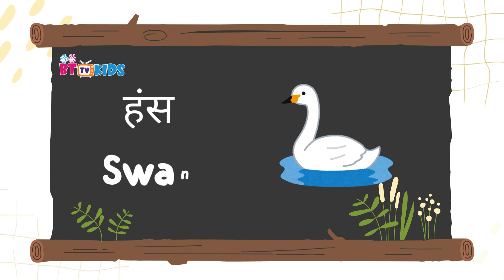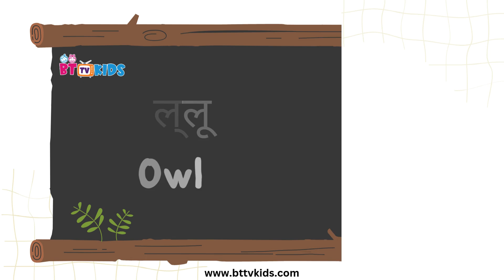Learn Bird Names in Hindi to English: A Fun Guide for Bird Lovers!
Join us in this engaging video as we explore the beautiful world of birds! Whether you're a birdwatcher, a nature enthusiast, or just curious about wildlife, this video will help you learn the names of common birds in both Hindi and English. We’ll showcase a variety of birds, from colorful parrots to majestic eagles, while providing fascinating facts about each one. Perfect for students, teachers, and anyone looking to expand their vocabulary, this fun and informative guide will make learning bird names enjoyable. Don’t forget to practice along with us and impress your friends with your new knowledge!